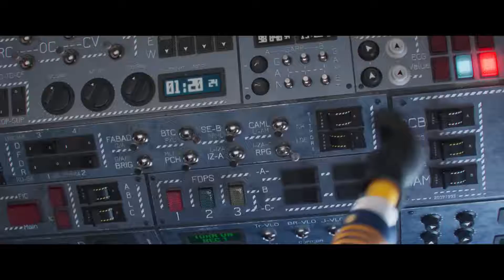Minions The Rise of Gru Trailer 3 HD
Fasten your seatbelts. Minions: TheRiseofGru. Only in theaters July 1.

This summer, from the biggest global animated franchise in history, comes the origin story of how the world’s greatest supervillain first met his iconic Minions, forged cinema’s most despicable crew and faced off against the most unstoppable criminal force ever assembled in Minions: The Rise of Gru.

Long before he becomes the master of evil, Gru (Oscar® nominee Steve Carell) is just a 12-year-old boy in 1970s suburbia, plotting to take over the world from his basement.
It’s not going particularly well. When Gru crosses paths with the Minions, including Kevin, Stuart, Bob, and Otto—a new Minion sporting braces and a desperate need to please—this unexpected family joins forces. Together, they build their first lair, design their first weapons, and strive to execute their first missions.

When the infamous supervillain supergroup, the Vicious 6, oust their leader—legendary martial arts fighter Wild Knuckles (Oscar® winner Alan Arkin)— Gru, their most devoted fanboy, interviews to become their newest member. The Vicious 6 is not impressed by the diminutive, wannabe villain, but then Gru outsmarts (and enrages) them, and he suddenly finds himself the mortal enemy of the apex of evil. With Gru on the run, the Minions attempt to master the art of kung fu to help save him, and Gru discovers that even bad guys need a little help from their friends.

Featuring more spectacular action than any film in Illumination history and packed with the franchise’s signature subversive humor, Minions: The Rise of Gru stars a thrilling new cast, including, the Vicious 6: Taraji P. Henson as cool and confident leader Belle Bottom, whose chain belt doubles as a lethal disco-ball mace; Jean-Claude Van Damme as the nihilistic Jean Clawed, who’s armed (literally) with a giant robotic claw; Lucy Lawless as Nunchuck, whose traditional nun’s habit hides her deadly nun-chucks; Dolph Lundgren as Swedish roller-skate champion Svengeance, who dispenses his enemies with spin kicks from his spiked skates; and Danny Trejo as Stronghold, whose giant iron hands are both a menace to others and a burden to him.

The film also stars Russell Brand as Young Dr. Nefario, an aspiring mad scientist, Michelle Yeoh as Master Chow, an acupuncturist with mad kung fu skills, and Oscar® winner Julie Andrews as Gru’s maddeningly self-absorbed mom.

Steered by the franchise’s original creators, Minions: The Rise of Gru is produced by visionary Illumination founder and CEO Chris Meledandri and his longtime collaborators Janet Healy and Chris Renaud. The film is directed by returning franchise filmmaker Kyle Balda (Despicable Me 3, Minions), co-directed by Brad Ableson (The Simpsons) and Jonathan del Val (The Secret Life of Pets films), and features the iconic voice of Pierre Coffin as the Minions and a killer ’70s soundtrack courtesy of legendary Grammy-winning music producer Jack Antonoff.